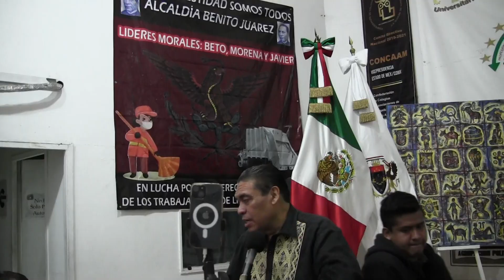Programa Conversatorio Ciudadano Punto de Encuentro 16 de noviembre 2024 Parte 3